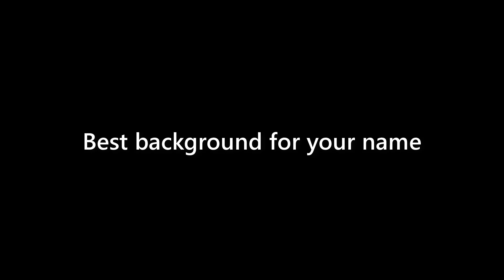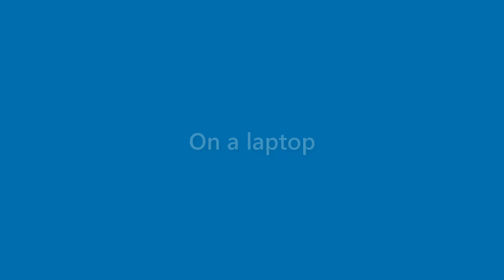Callie Johns - appearance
Name Look - Callie Johns - appearance. In this video we present "Callie Johns" name look and feel in various scenarios.
This video will cover:
How does "Callie Johns" look as a personal letterhead?
How does "Callie Johns" look on a business card?
How does "Callie Johns" look on a computer/laptop screen?
How does "Callie Johns" look with different background colors?
How does "Callie Johns" look with various fonts?